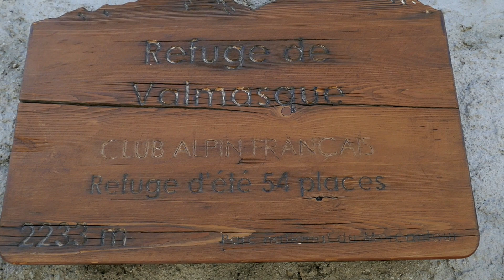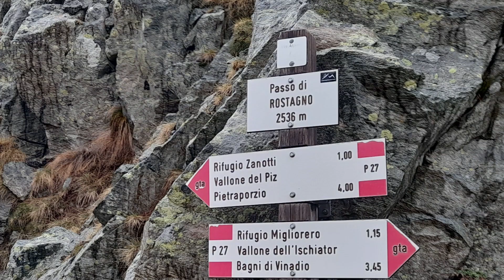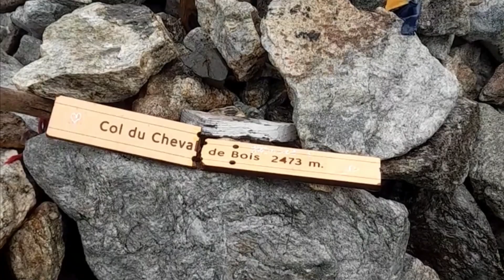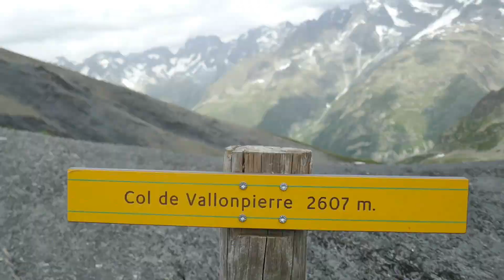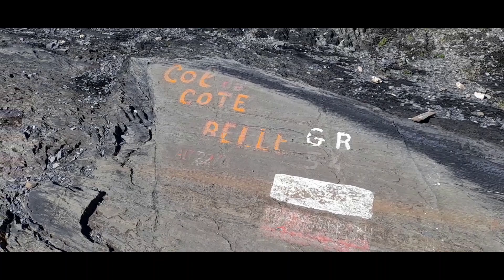Crossing the Alps Garessio to Innsbruck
Alpine crossing, Via Alpina, 1930km 110.000hm, Garessio to Innsbruck, Solo Thru-hike, Tijl Rotterdam